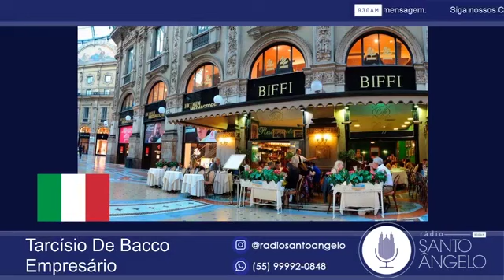Coronavírus na Itália e as lições para o Brasil com o Empresário Tarcísio De Bacco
A situação causada pelo coronavírus na Itália é dramática. No entanto, a prevenção pode evitar que o cenário de lá se repita aqui no Brasil. Ouça e veja a entrevista do empresário Tarcísio De Bacco, que vive a mais de 30 anos na Itália.